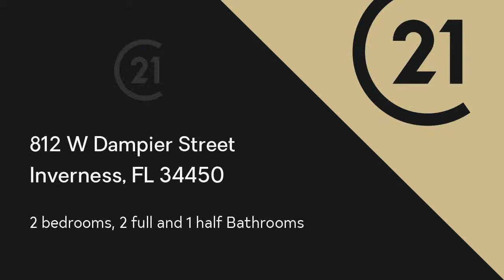Residential for sale - 812 W Dampier Street, Inverness, FL 34450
Inverness historic downtown home * located in the heart of downtown, this townhome has been remodeled and updated.  2 Master suites both with updated baths and good storage area * Wood and tile floors throughout. New roof, HVAC,windows, doors and appliances all updated in 2012.   Bright and cheery Florida room 10 x 16 -- a great room for relaxing or entertaining your friends ** Updated kitchen with wood cabinets - quality appliances - granite counter tops - tile floor and adjoining laundry room.  Dining area PLUS private den/office on main floor *  Beautiful back yard fenced for your wooly friends.  This home is a zero lot line construction with no HOA.   Very close to Citrus Memorial hospital, Withlacoochee bike trail and boating.

Bedrooms: 2
Bathrooms: 2 full and 1 half
Square Feet: 1620
Price: $136,900

06/13/2019 03:11:03 am

Last modified: